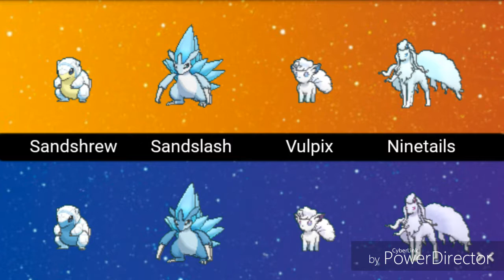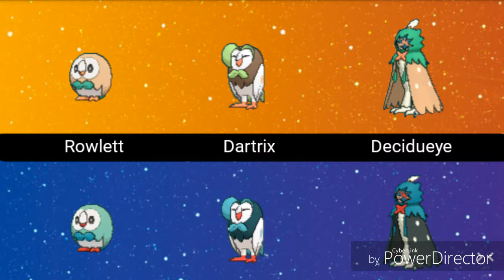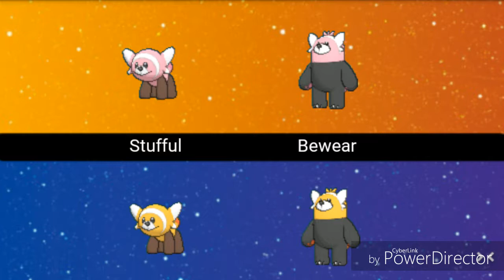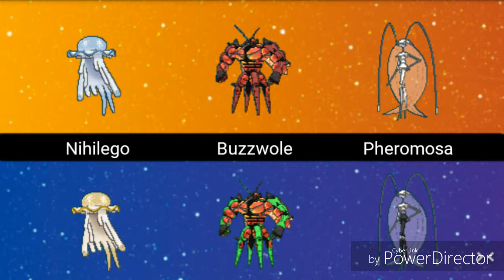All Gen 7 Pokémon Shinies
In this video I have compared all of the normal forms of the generation 7 sun and moon Pokemon to their shiny counterparts. Plus all of the Alolan forms.